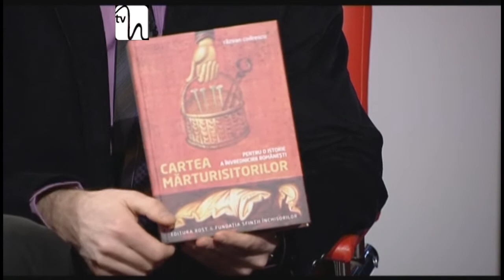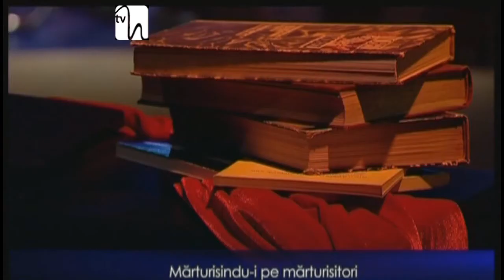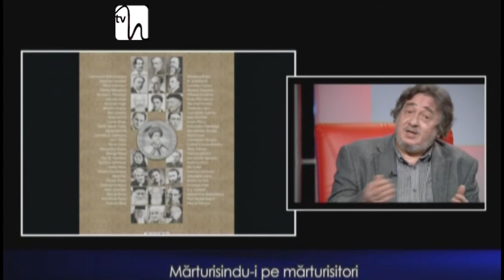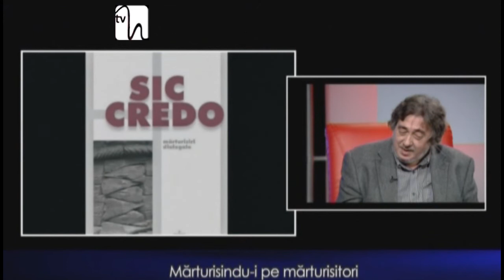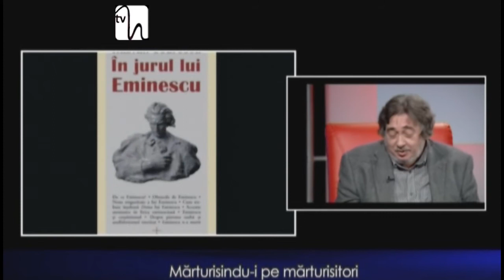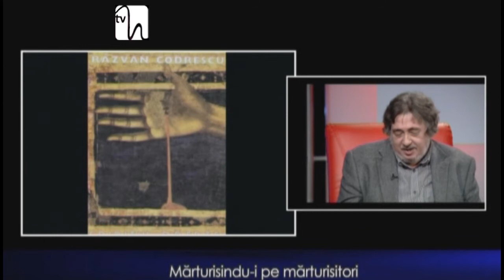Marturisindu-i pe mărturisitori - cu scriitorul Răzvan Codrescu (USH - Matei Georgescu)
Răzvan Codrescu a fost redactor-șef al revistei Puncte cardinale din Sibiu, redactor-șef și director literar al Editurii Anastasia din București, redactor-șef al revistei Lumea credinței din București, redactor-șef al revistei Rost și este director literar al Editurii Christiana din București. A debutat editorial cu Spiritul dreptei, Ed. Anastasia, București. Este membru-fondator și vice-președinte al Asociației Ziariștilor și Editorilor Creștini (AZEC). A publicat: Spiritul dreptei. Între tradiție și actualitate, Ed. Anastasia, București, 1997, Exerciții de "reacționarism". Între "zoon politikon" și "homo religiosus", Ed. Dacia, Cluj Napoca, 1999, De la Eminescu la Petre Țuțea. Pentru un model paideic al dreptei românești, Ed. Anastasia, București, 2000, În căutarea Legiunii pierdute, Ed. Vremea, București, 2001; ediția a doua, revăzută și adăugită: Ed. Christiana, București, 2012, Răsăritenele iubiri. Fals tratat de dezlumire [poezii], Ed. Christiana, București, 2002, Recurs la Ortodoxie, Ed. Christiana, București, 2002, Teologia sexelor și Taina Nunții. O introducere ortodoxă în antropologia conjugală, Ed. Christiana, București, 2002, Cartea îndreptărilor. O perspectivă creștină asupra politicului, Ed. Christiana, București, 2004, Gâlceava dracului cu lumea. Mic tratat de demonologie aplicată, Ed. Nemira, București, 2005, Rug aprins. O sută de sonete și false sonete, Ed. Christiana, București, 2008, Ghid pascal, Ed. Christiana, București, 2009, În jurul lui Eminescu, Ed. Christiana, București, 2009, Crucile pustiei. Poeme neptice, Ed. Christiana, București, 2010, Rost de doină. Cîntece fără stăpîn, Ed. Christiana, București, 2012, Sonetele lui Dionis, Ed. Timpul, Iași, 2013, Eminescu și credința, cu o prefață de Radu Preda, Ed. Lumea Credinței, București, 2013, Sic credo. Mărturisiri dialogale, cu un cuvânt înainte de Costion Nicolescu, Ed. Christiana, București, 2014, Cartea mărturisitorilor. Pentru o istorie a învrednicirii românești, Ed. Rost/Fundația Sfinții Închisorilor, București-Pitești, 2014.
Traduceri (selectiv): Sf. Ioan al Crucii, Integrala operei poetice, cu textul spaniol original și fragmente din comentariile teologice în proză, ediție îngrijită, Ed. Christiana, București, 2003, Dante Alighieri, Divina Comedie. Infernul, text bilingv, cu versiune românească, note, comentarii, postfață și repere bibliografice de Răzvan Codrescu, Ed. Christiana, București, 2006.